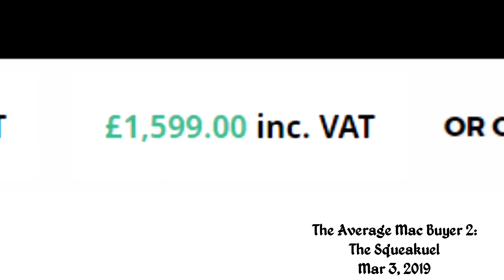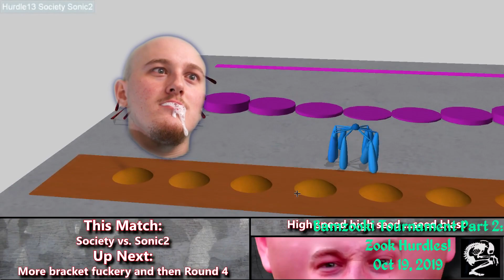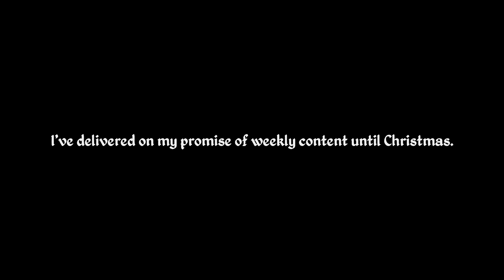Closure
Wow, 2019. HOT a What Baabhabhiat.
We made a lot of content together this year, you and I.